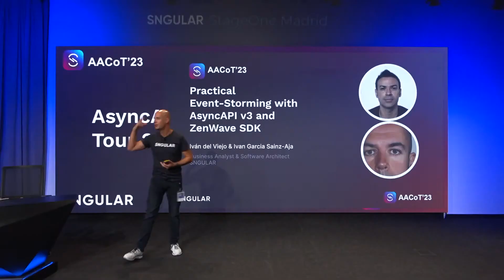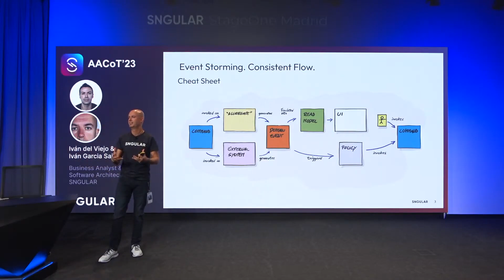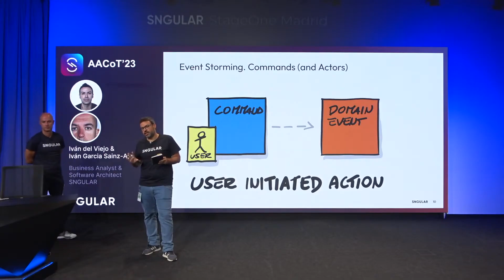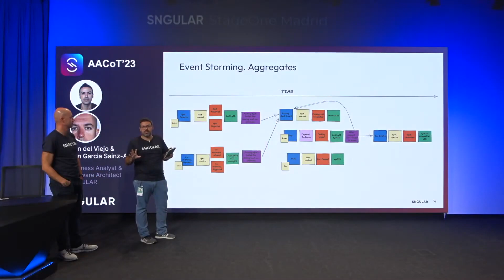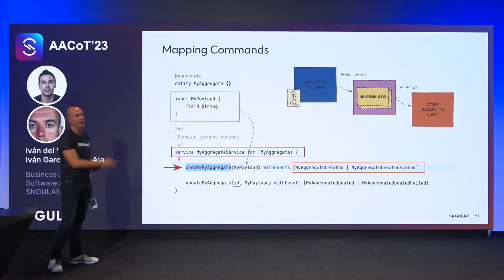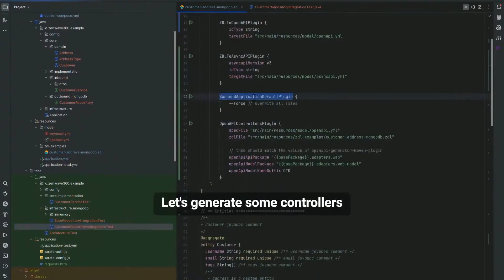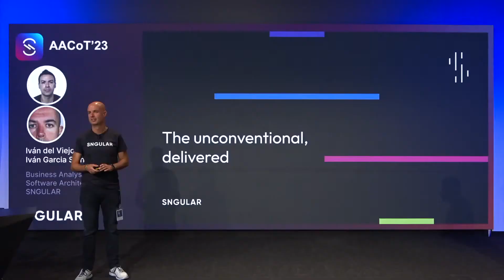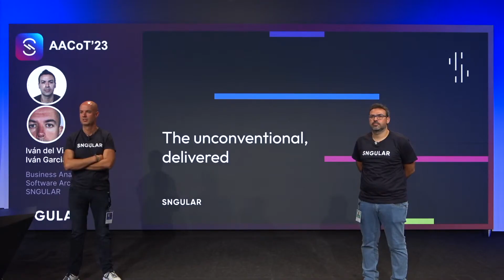Practical Event Storming with AsyncAPI v3 and ZenWave SDK - Ivan Del Viejo, Ivan Garcia Sainz-Aja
In this session you will learn how to map the discoveries of an Event-Storming workshop to AsycnAPI v3 using ZenWave SDK as modeling language and transformation toolkit.

Shortening the feedback loop from Expert Knowledge, a Conceptual Model and Working Software & Tests.